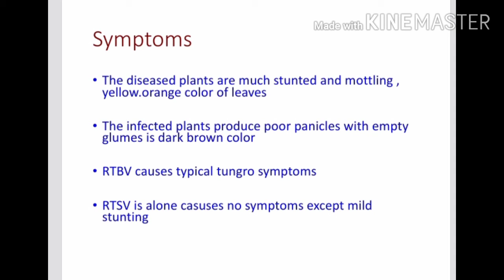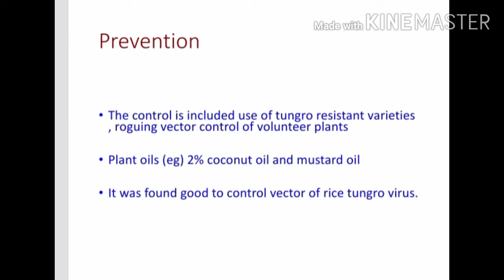Rice tungro virus 🌾🌾